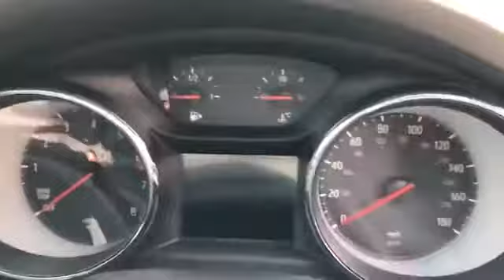WJ King are pleased to offer WV19KUW at an amazing price